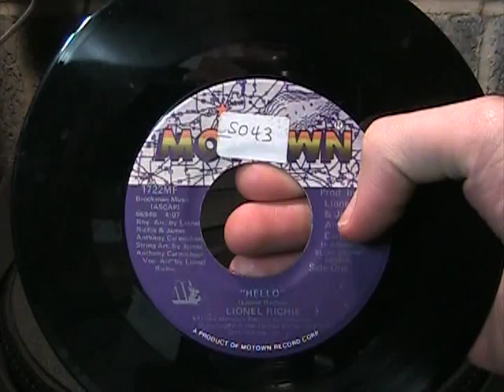Lionel Richie - Hello